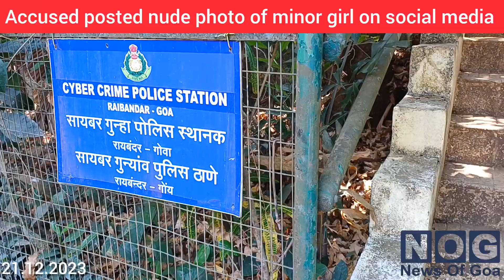Margao boy arrested for posting objectionable photo on social media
Sameer Hazara, Margao, Old Goa police, Cyber Crime Cell, Goa police, Goa news, @breakingnewsofgoa